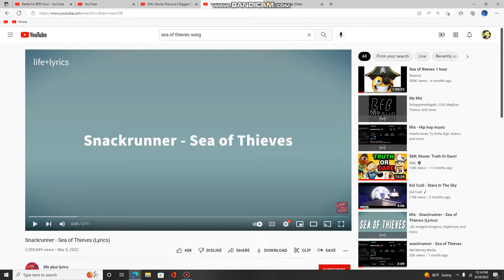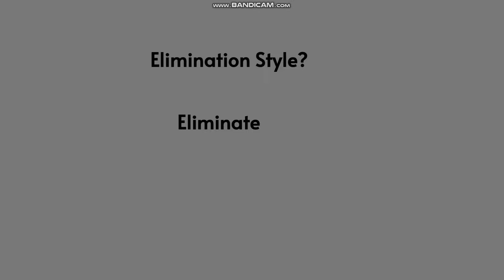The Random Viewer Voting 1